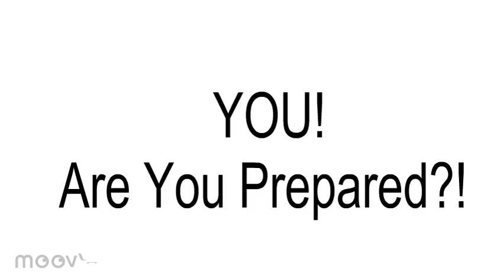Heartland Hypnosis Conference[Copy][Copy]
Workshop presentation Powerful Encounters
The Sixty Second
Subconscious Sell